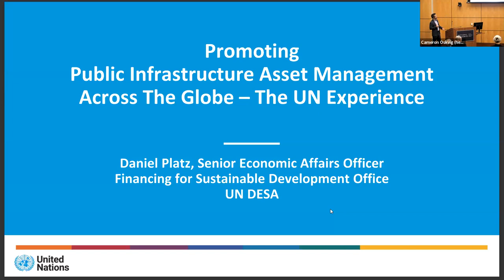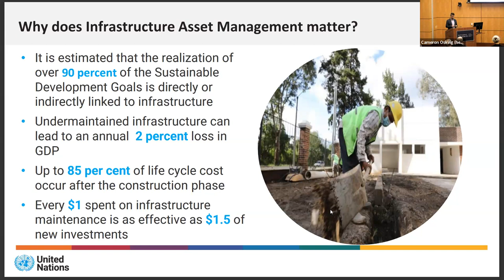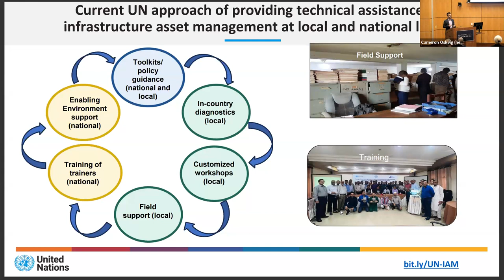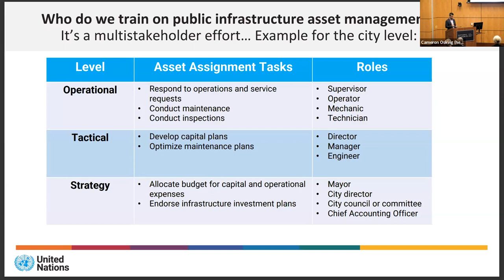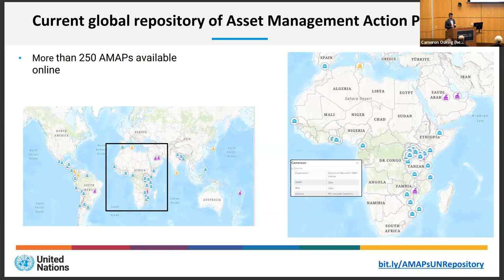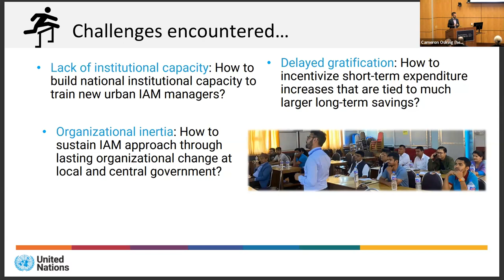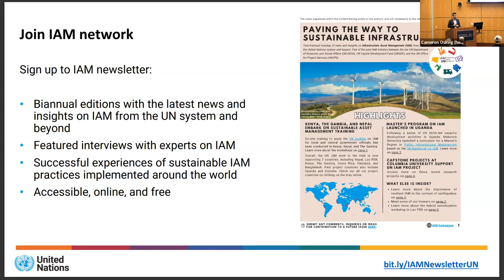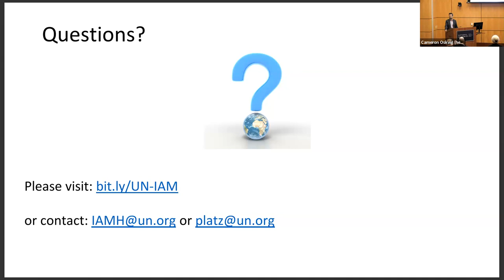Public Infrastructure Asset Management Across the Globe at the National Academies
The Keynote from ALN/NAS event around Optimizing Federal Real Property

Daniel Platz, United Nations, Senior Economic Affairs Officer, Department of Social and Economic Affairs and Asset Management Lead